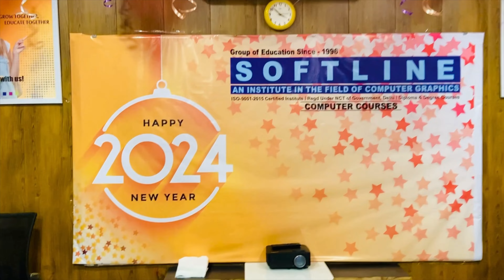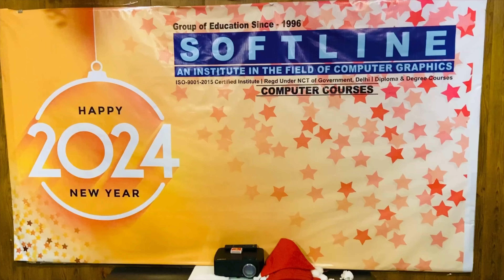New Year Celebration at Softline Institute 🎉🥳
First of all a very happy New Year to everyone

A brand-new year means a fresh start. Like, turning the page in a big exciting book. It’s another chance to try new things. Learn more and loads of fun.
So grab your dreams, put on your adventure hat and let’s make this year the best one yet.

At our computer institute, our mission is to empower individuals with the knowledge and skills essential for success in the rapidly evolving world of technology. We are committed to fostering a learning environment that encourages innovation, critical thinking, and practical application. Through comprehensive and up-to-date curriculum, we aim to equip our students with proficiency in Digital_Marketing, Multimedia, Web_Designing, Graphic_Design, web_development, and other key areas of computer courses.